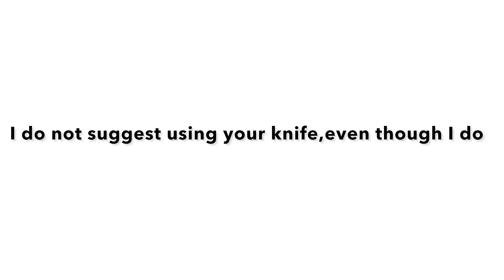Changing a Freestyle Apple watchband Discount code in description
Changing@Applea @FreestyleUSA  watchband on a @Apple Watch.